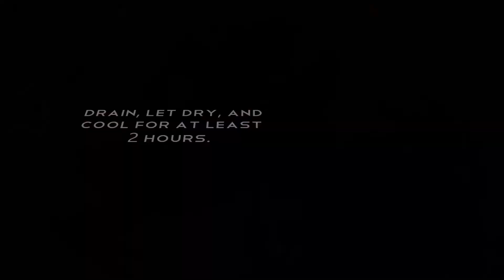How To Cook Crispy Pata by COLYMD.COM MealPicks